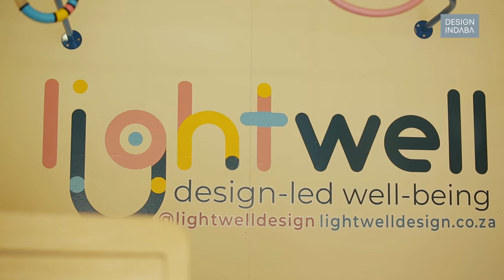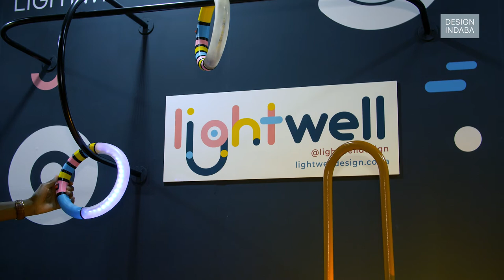Rolecia Janse van Rensburg’s quirky approach to interior design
Rolecia Janse van Rensburg is the creative director of her quirky interior and product design company, LightWell designs. Her design approach is human-centric as she creates interior products lead by colour and humour.